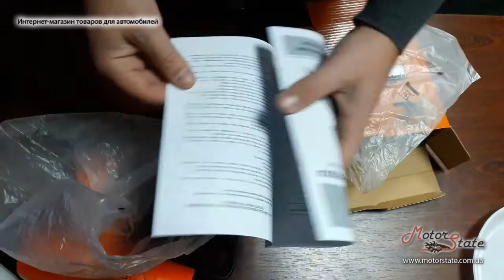Строительный Фен Пистолет горячего воздуха ТехАС (Техас) TA-01-049 2000Вт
Купить по выгодной цене Строительный Фен Пистолет горячего воздуха ТехАС (Техас) TA-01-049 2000Вт